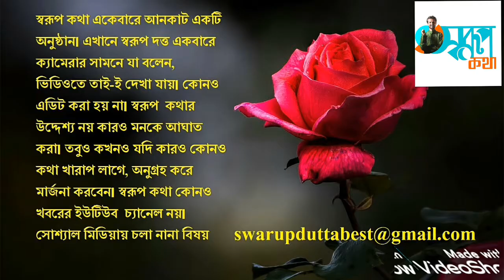Md Kaif Explains Why Tim Paine Could Engage in Verbal Battles With Team India । Swarup Katha ep-918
Just after a few days, India and Australia will begin playing in the four match prestigious Border Gavaskar Trophy. While players of both the sides have been amicable throughout the ODI and T20 series, former cricketer Mohammad Kaif thinks that there is a chance for that to change in the upcoming Test series.Speaking on Sony Sports Network, the former India batsman pointed out that Australia Test captain Tim Paine is free to engage in heated arguments on the field as he does not play in the Indian Premier League (IPL). The 40-year-old commentator said that other popular Australian players, be it Aaron Finch, David Warner or Steve Smith, would not want to sour relations by engaging in feuds with Indian players. Paine, on the other hand, is not afraid of any consequence as he does not have an IPL contract...